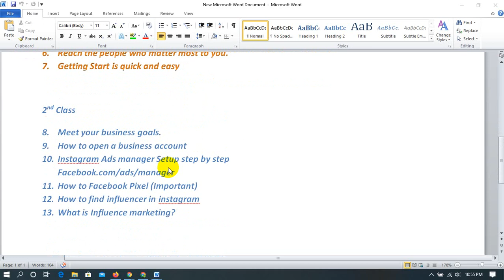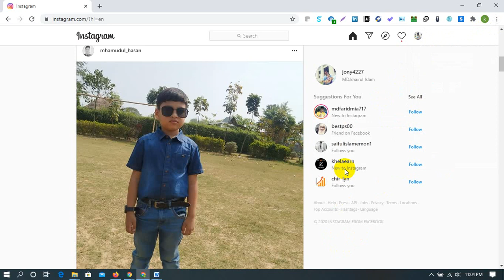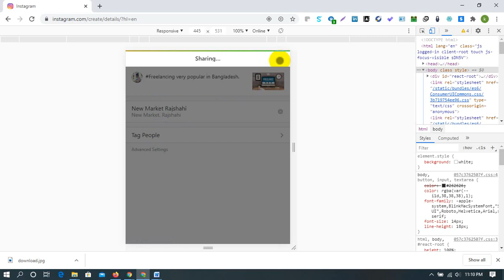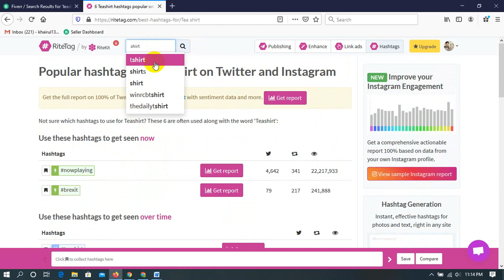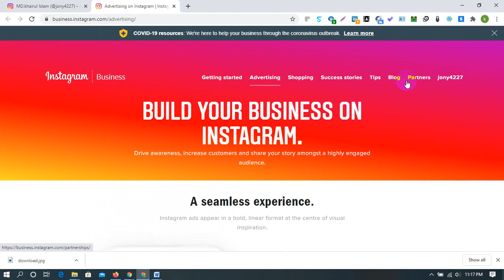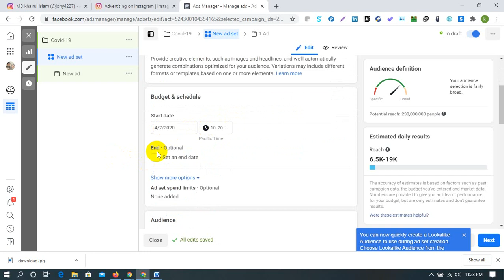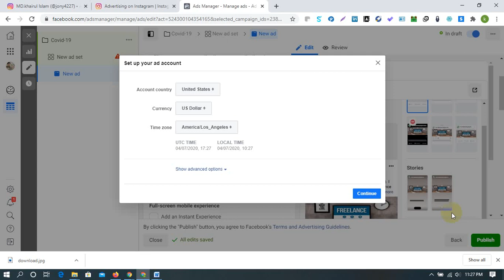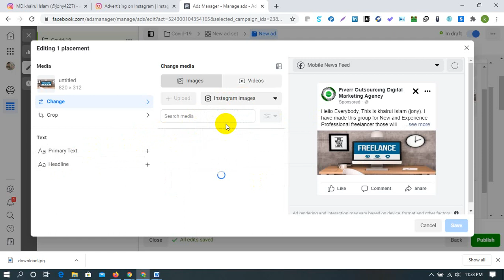How to setup Instagam Ads Manager Setup Part- 02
Instagram is very popular Social media for Advertisement. Now a days many people  and business man setup ads and increase their follower for their business. they fixed that platform because more then 500 millions active member share their video, image, story. So Instagram Marketing Could be a best platform for Advertisement.
Instagram Marketing
How to Know Instagram In Details
Instagram marketing in Bangla